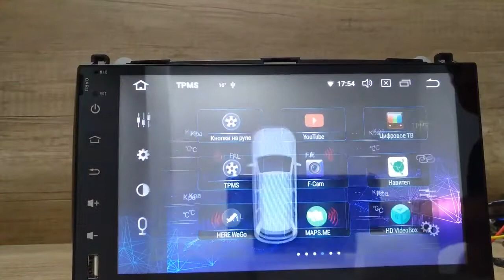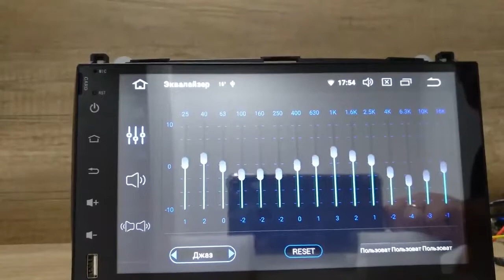Магнитола Mercedes Android Автомагнитола Универсальная Сенсорная Автозвук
2Din Mercedes Benz Все Модели Автомагнитолы Для Мерседес
Mercedes-Benz 2 Din Doudle Din for Mercedes Deeplink
Mercedes-Benz A C CLK & G Class Android 7.1 Car Stereo PA77M203P 2 Din Магнитола Buy GPS DVD Radio
Mercedes-Benz E-Class CLS Class 8" Buy Car Stereo GPS DVD Radio XTRONS PE86M211PL
Double 2 Din Car Radio GPS Mercedes Benz C Class W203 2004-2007 C200 C230 C240 C320 C350 CLK W209 2005
Double 2 Din Car Radio Mercedes Benz Sprinter B200 Vito Viano W169 W245 W469 W906 GPS Магнитола
Android 6.0 2 Din Mercedes-Benz E-Class W211 e200 E220 E240 E270 E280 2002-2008 W219
Mercedes Benz E-Class CLS Class Android 7.1 Double Car Stereo PA77M211P 2 Din Магнитола
Mercedes Benz ML Class G Class Android 7.1 Double Car Stereo PA77M164P 2 Din Магнитола
Mercedes-Benz A-Class B-Class W245 Sprinter W906 Android 7.1 Car Stereo PA77M245P 2 Din Магнитола
Mercedes-Benz S-Class Android 7.1 Car Stereo PA77M220P Full HD 7" 2 Din Магнитола
Mercedes ML Class GL Class 7" Android 6.0 Car Stereo PB76M164P Double Din Car Radio
Mercedes C Class CLK Class G Class 8" Android 6.0 Car Stereo Radio PE86M209PL
Тесла Стиль Android 6.0 12.1 дюймов для Mercedes Vito 2 DIN gps staff radio AliExpress
2 DIN Android 7.1 DVD для Mercedes-Benz ML-Class W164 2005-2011 и gl-Класс X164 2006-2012 PA77M164P
Mercedes-Android 8.0 Car Stereo XTRONS (PB78M164P) 7 "
Octa Core dvd OBD gps для Mercedes-Benz GL класса X164 G320 g350 G420 GL450 GL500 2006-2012 W164

Штатная Магнитола 2 din Универсальная Android Сенсорная КРАСИВОЕ МЕНЮ

Магнитола Mercedes Android Автомагнитола Универсальная Сенсорная